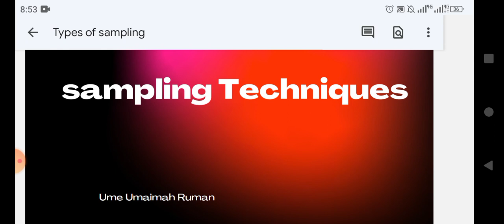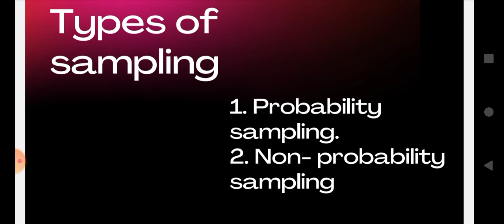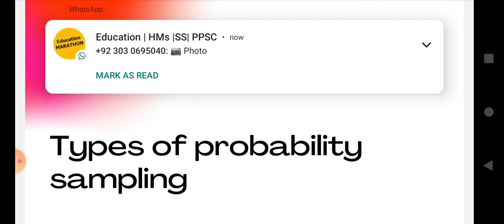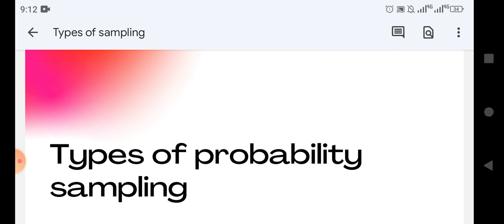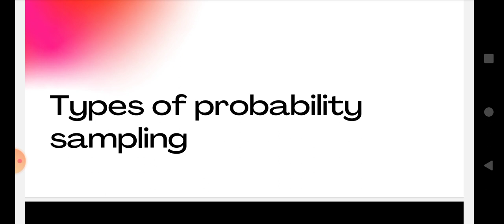Eden of Learning|sampling:types of simple random/ stratified/cluster/systematic sampling|papulation